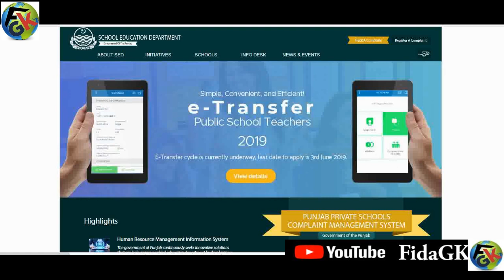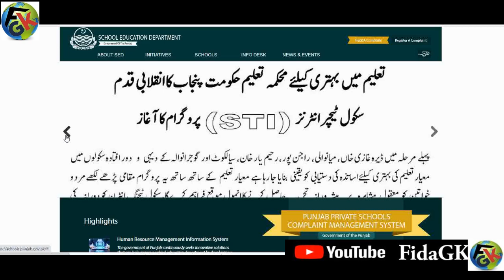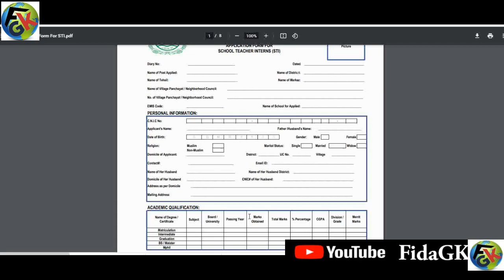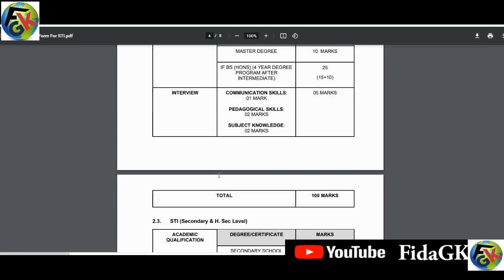Punjab Education Department Jobs of new Teachers 2021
پنجاب میں ٹیچرز کی آسامیوں کے لیے اشتہار جاری کر دیا گیا ہے ۔

Features:

✔ Daily updates.
✔ Read Comments.

Others)

Job categories:
- Government jobs
- Private job
- Online job
- Teaching job
- Graduation job
- A Level O Level jobs
- Matric jobs
- Store keeper jobs
- Government job
- Engineering
- Bank job
- Administration jobs
- Sales & Marketing
- Finance Jobs
- Accounts Jobs
- Army Jobs
- HR Jobs